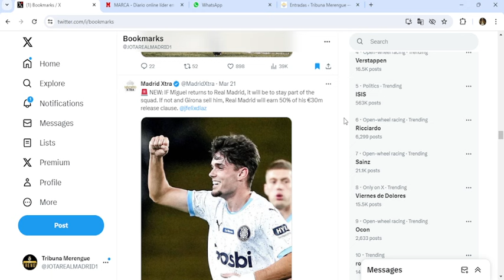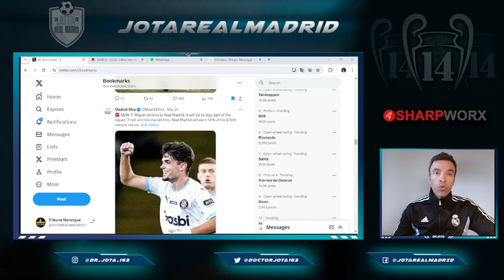¡LO VA A RECOMPRAR! | Florentino podría PAGAR LA RECOMPRA de este crack